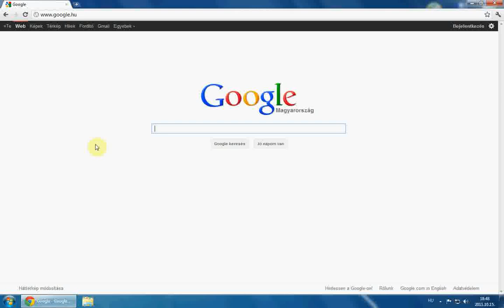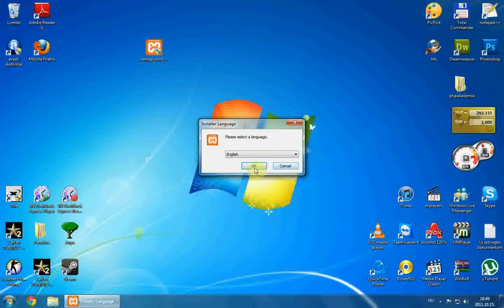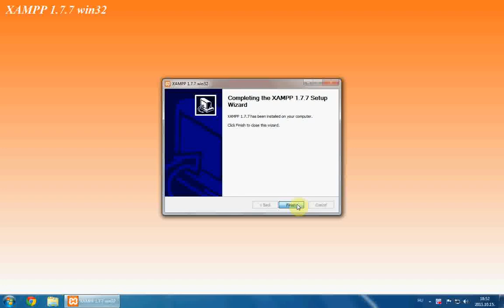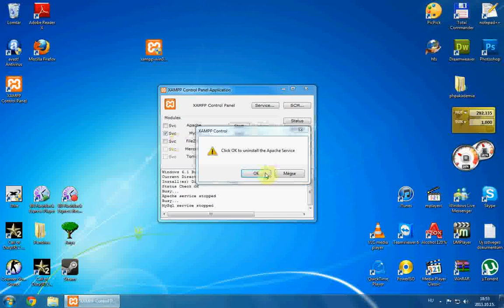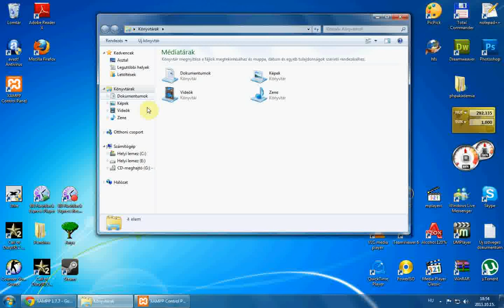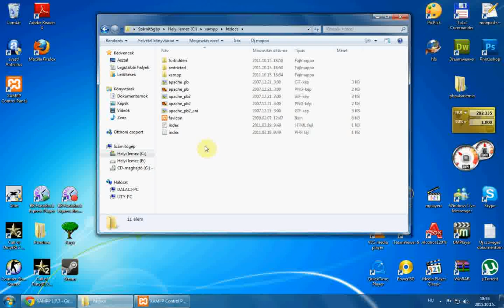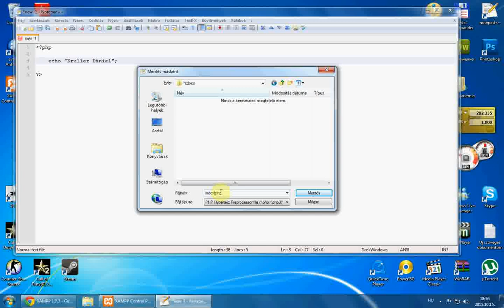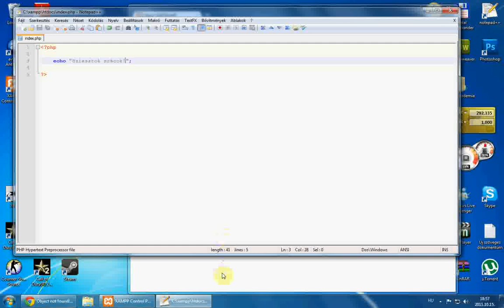PHP Tutorial - 1 - XAMPP telepítése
Az első magyar PHP tutorialom. (Van még videó!!)

Az XAMPP egyszerű telepítéséről szól.